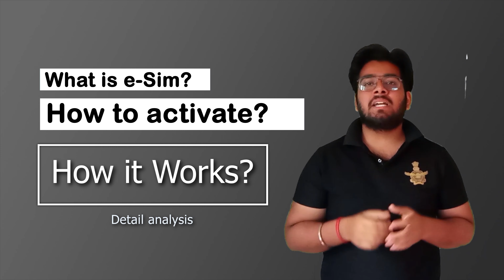Bina SIM k kar paoge call | JIO de raha hai ye feature | e-sim features | Techopedia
Bina SIM k kar paoge call. JIO de raha hai ye feature. e-sim features fully explained.
Queries resolved in the video :
esim kaisse kaam karta hai?
esim kaisse activate kare?
esim kya hota hai?
esim jio mai kaisse activate kare?
esim airtel mai kaisse activate kare?